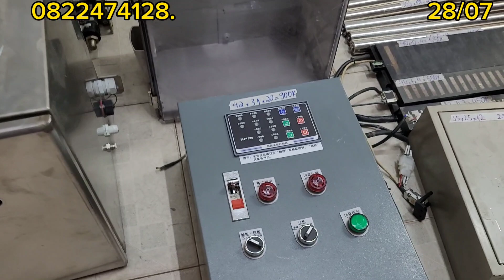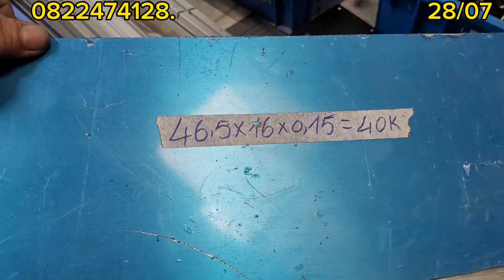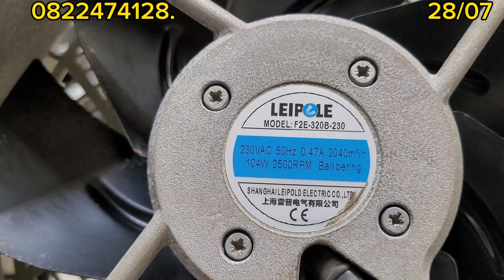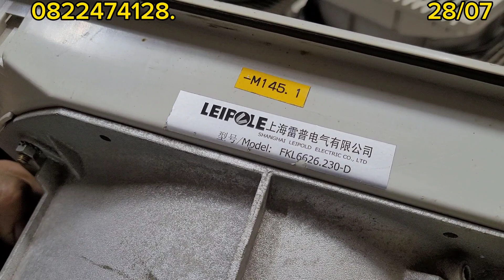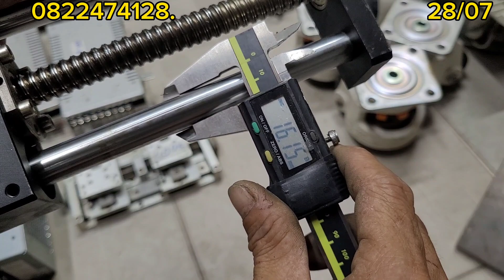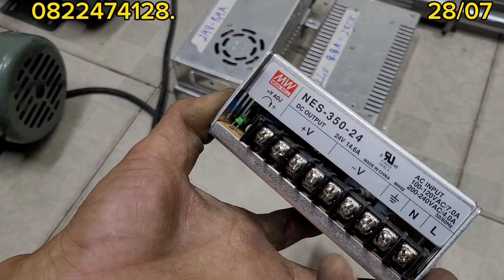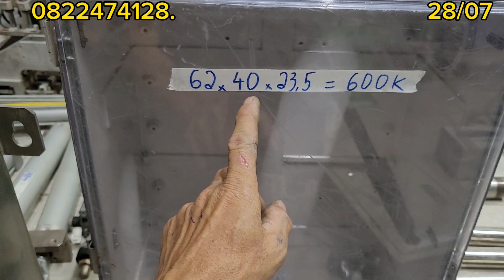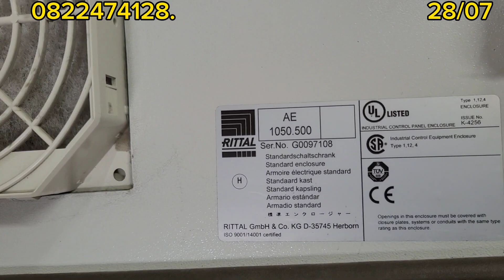quạt hút tủ điện bơm từ nam châm siêu cường và nhiều mặt hàng khác lh 0822474128